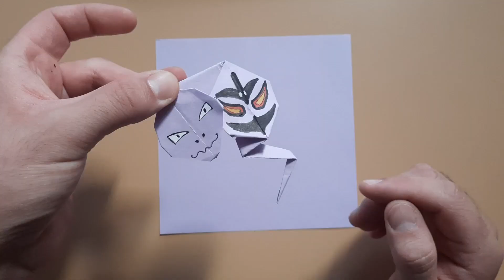👉🏽 Origami ARBOK 🐍 | Pokemon de papel | Papiroflexia de Pokemon FÁCIL✅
Te enseño cómo hacer a Arbok de papel
Necesitarás una hoja de papel cuadrada de color morado y 15x15cm.

Te he preparado una lista de los materiales que yo utilizo actualmente en este enlace

Espero que les guste todo, saludos. ^^